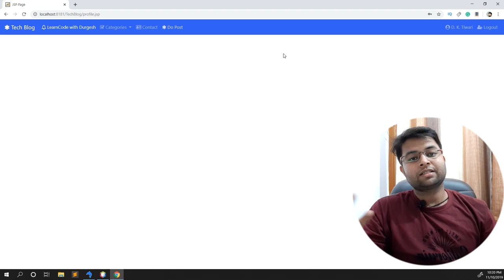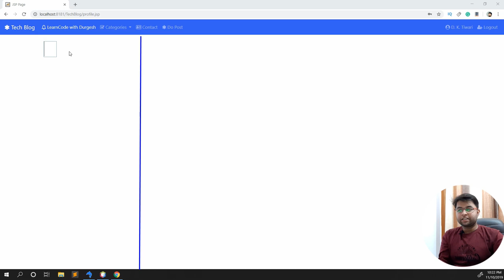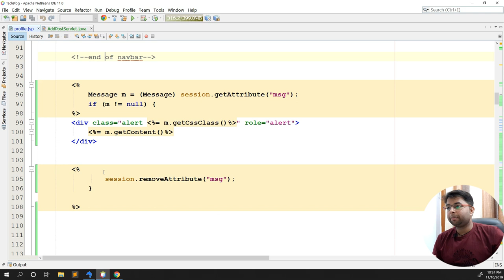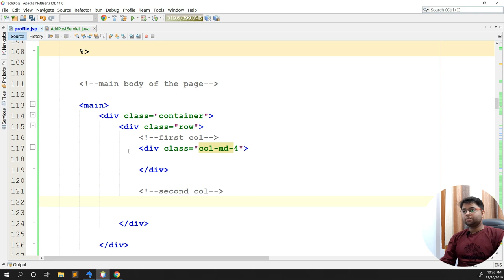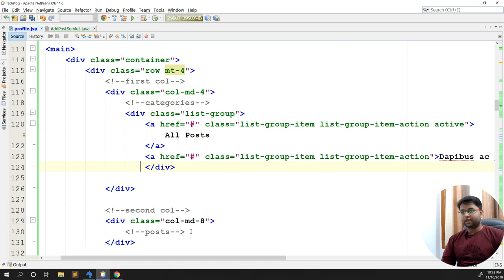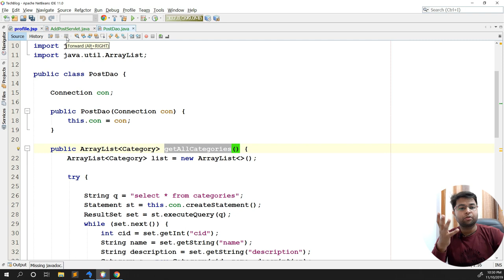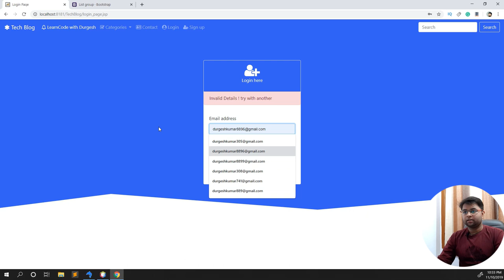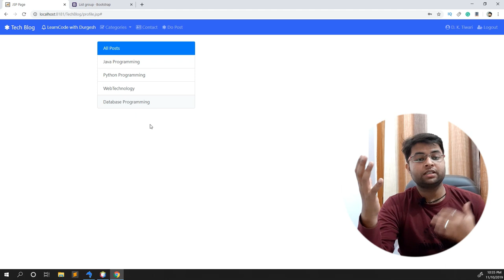Part #16 | Display categories | main page layout explained | java advance project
In this video we are going to decide the layout of main page and show all the categories on main page.

java tutorial,
giving message using sweet alert ,
sweet alert plugin hindi,
sweet alert,
layout of blog page